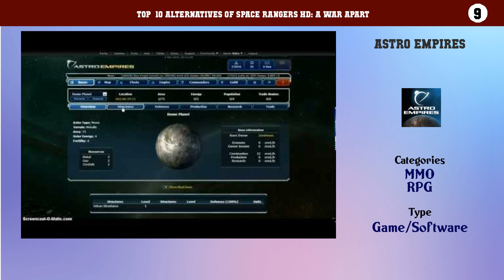Space Rangers HD: A War Apart | Top 46 Alternatives of Space Rangers HD: A War Apart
Top  10 Alternatives of Space Rangers HD: A War Apart

10. Company of Heroes
9. Astro Empires
8. Shattered Galaxy
7. Blitzkrieg 2
6. Homeworld 2
5. Toy Soldiers
4. Halo Wars
3. Command and Conquer
2. War Commander
1. Supreme Commander